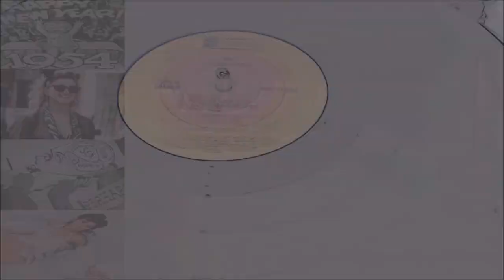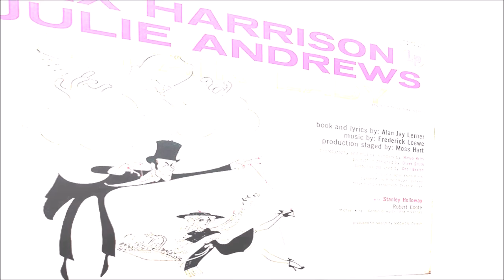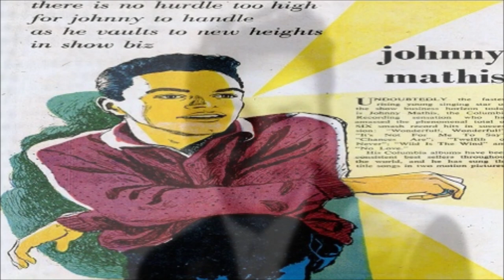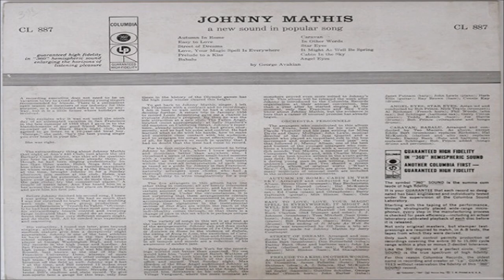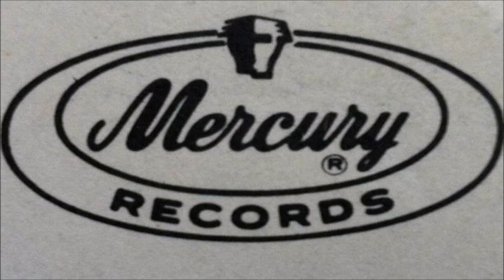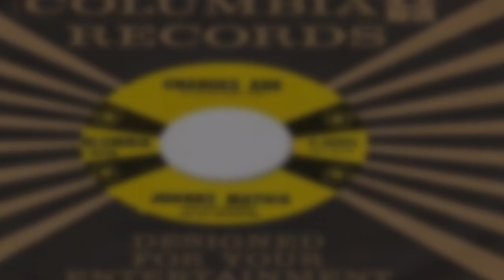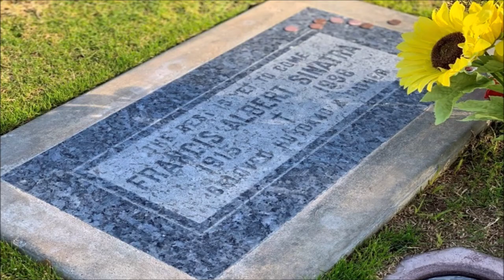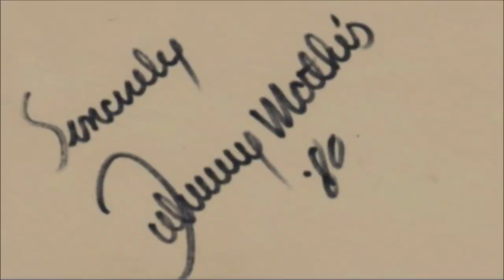The Righteous Bojambo #16 - Mysterioso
Johnny Mathis dominated the late 1950's with his lush, sincere pop balladry and his once in a lifetime voice. Yet, he remains an obscure figure these days, not adopted by the hipster crowd in the way his contemporaries Sinatra, Dean Martin, Sammy Davis Jr or Tony Bennett have been. That seems to matter little to  Mathis, who still weaves his magic today, refusing to rest on laurels as profound and significant as those of his illustrious peers.